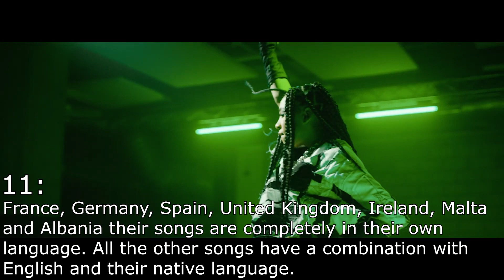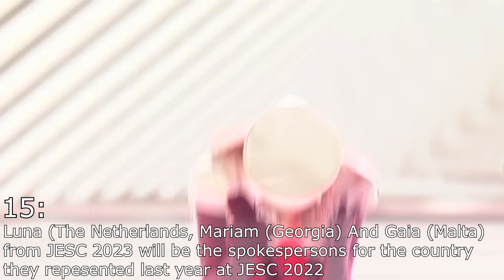15 Facts about Junior Eurovision 2023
In this video you will see 15 facts you probably didn't know about Junior Eurovision 2023. And maybe you already knew some things :)